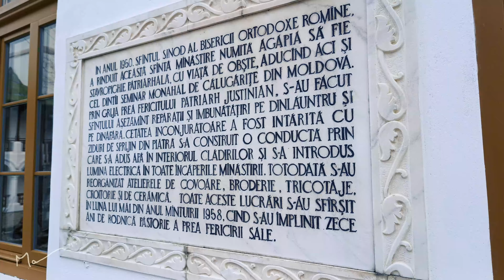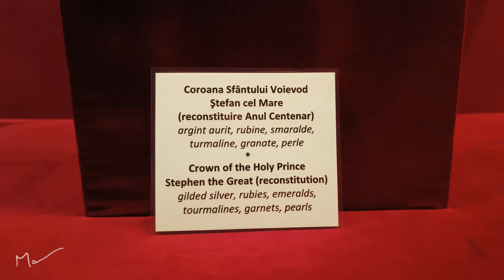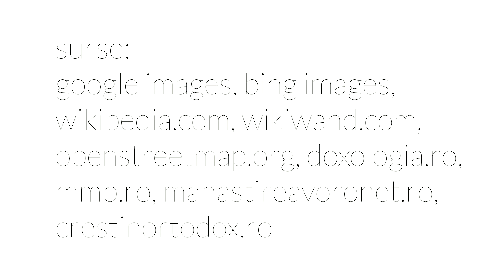Vizită în Moldova, cu Dragoș - Povestea mănăstirilor (2024)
Vă invit să descoperiți minunile artei și credinței în noul episod din "Vizită cu Dragoș". Explorăm mănăstiri fascinante în frumoasa regiune a Moldovei. Aștept cu drag comentariile voastre! 🎥🌟